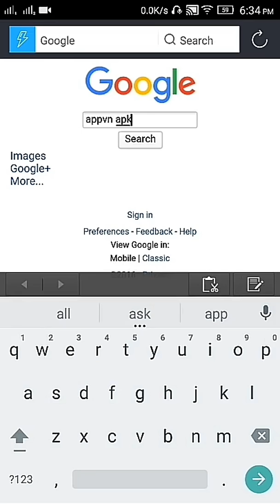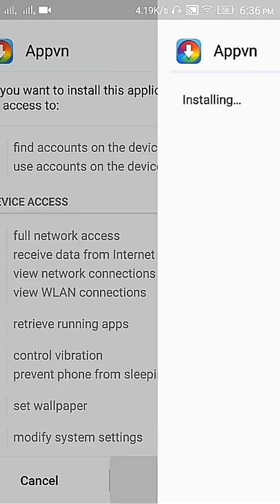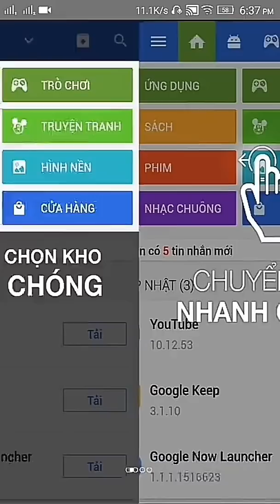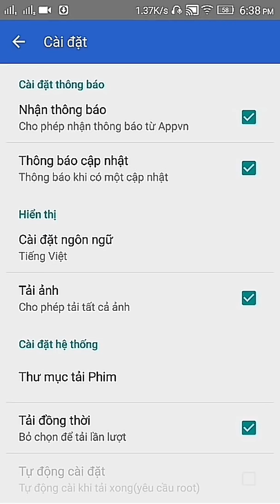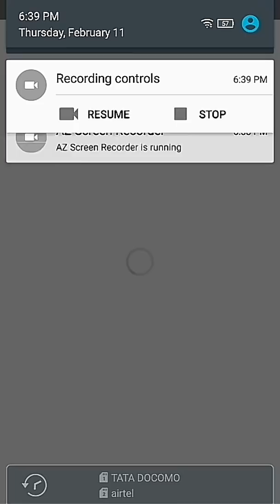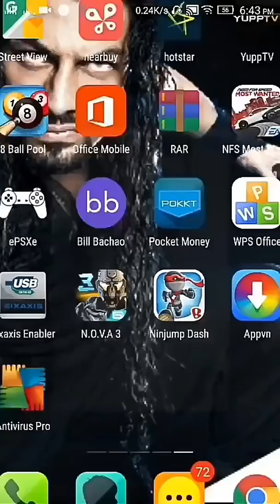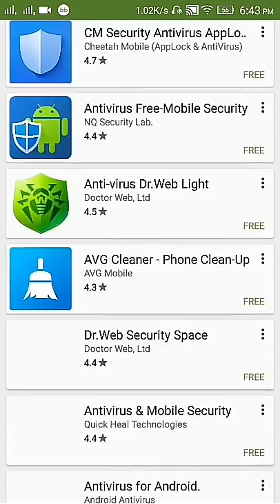paid android apps for free